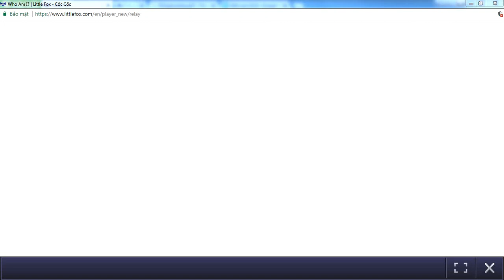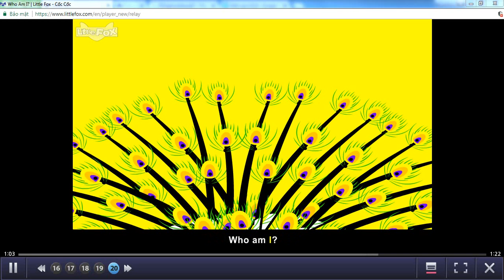L2 019 Who Am I